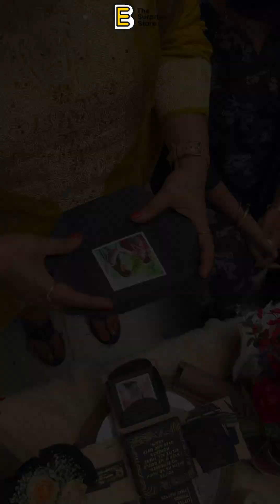Time Travel Experience | Surprise to Bestfriend | The Surprise Store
Imagine your family members being away from you , yet doing something so special that you will always cherish.? You are right , this is a surprise where we helped a son along with his mom's bestfriend's surprise his mom while being miles away . Age is just a number and this gang proves it just right. Be a ten year old kid or a fifty year old person , everyone loves surprises? Watch this crazy video of a women's gang having the best time experiencing our time travel experience with their best friend. Their laughs , tears , roasting uff.. We had the best time hosting them.

Surprises are for anyone and everyone, and with The Surprise Store it's made even easier to experience..